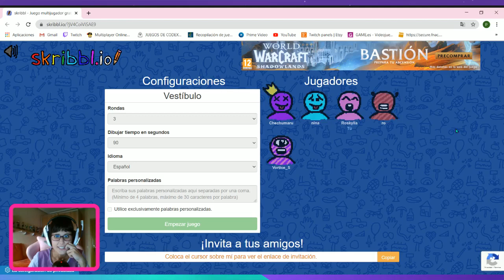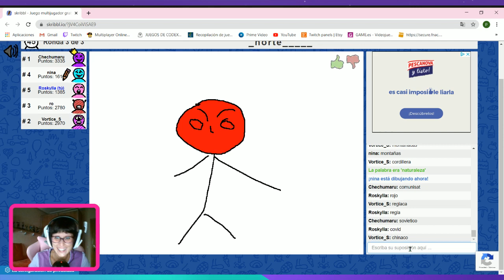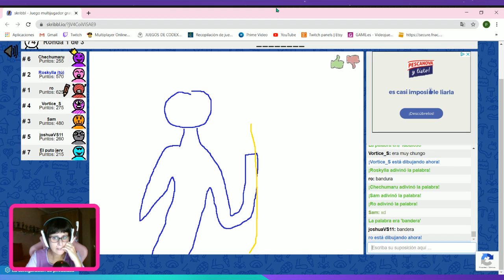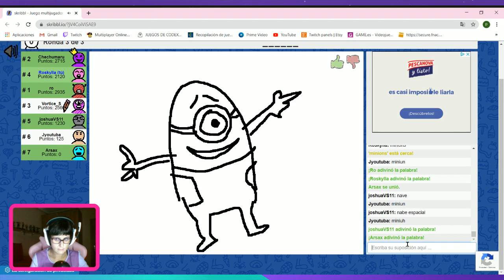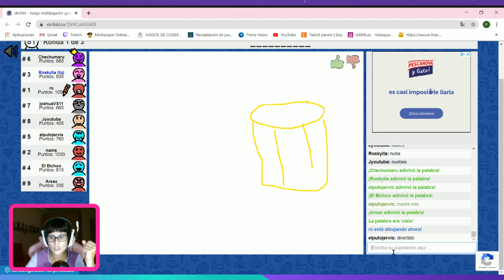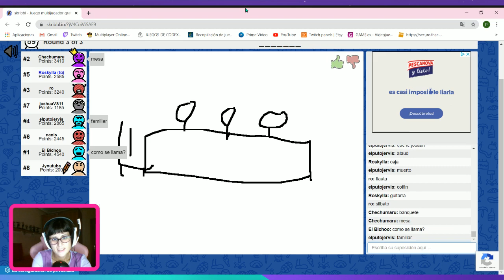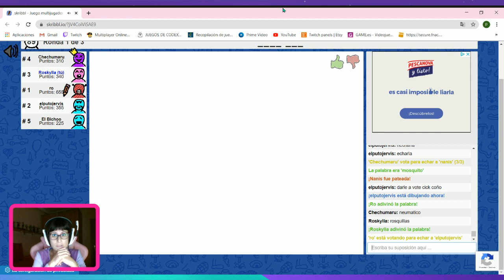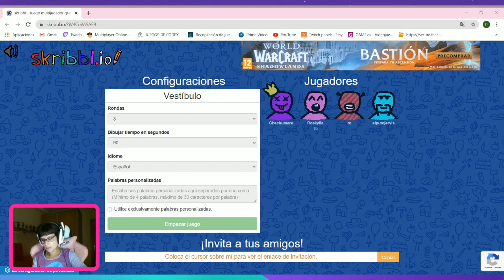[+18]👻De risas con amig@s, a dibujar se ha dicho👻